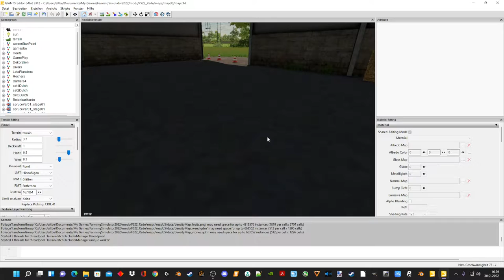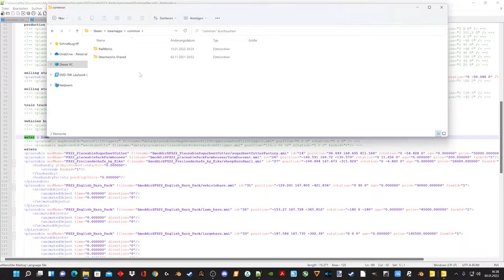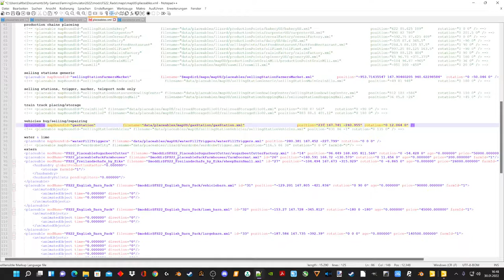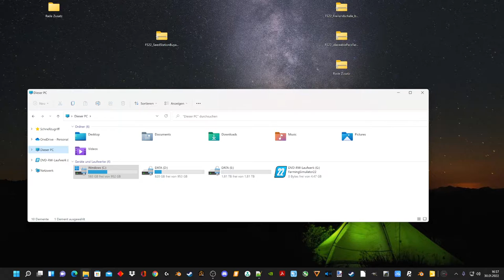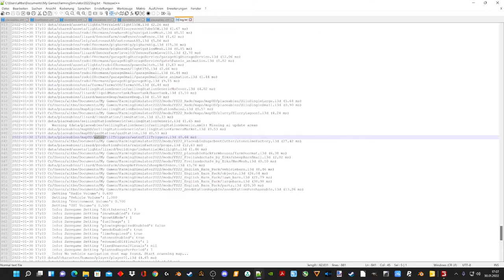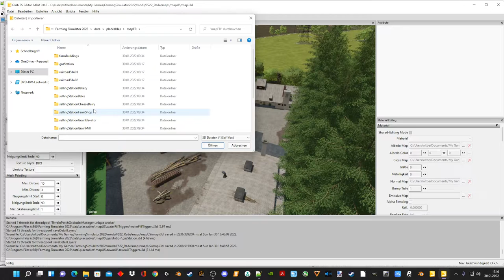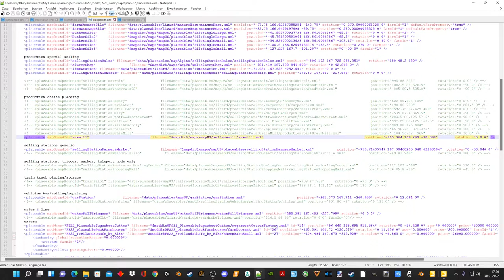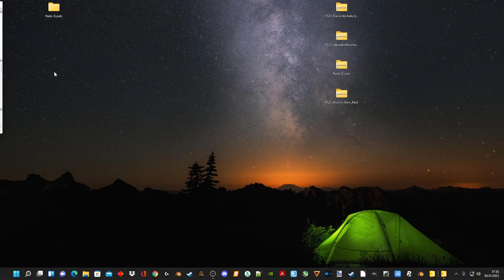LS22 Rade Map Herrichten Vol 4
In diesem Video verbauen wir die letzten Trigger
Dies ist die letze Folge dieser Reihe aber eure Fragen könnt ihr trotzdem stellen .

Ich hoffe ich konnte den einen oder anderen helfen